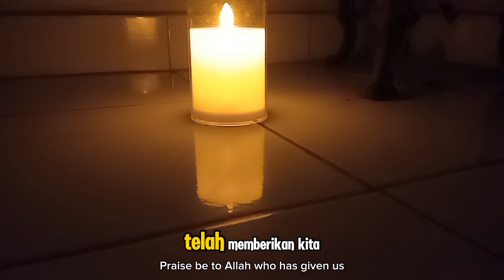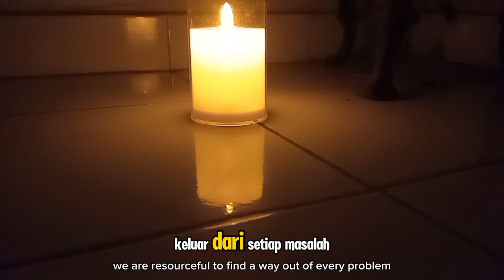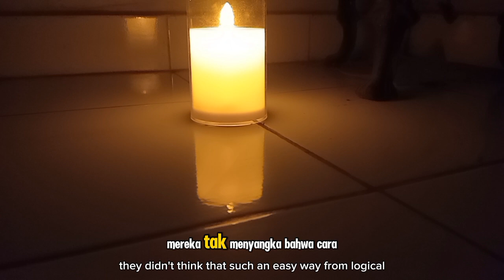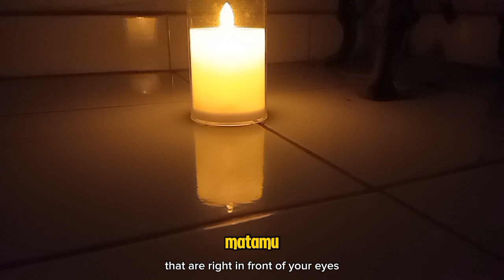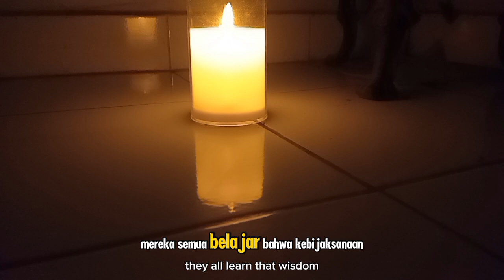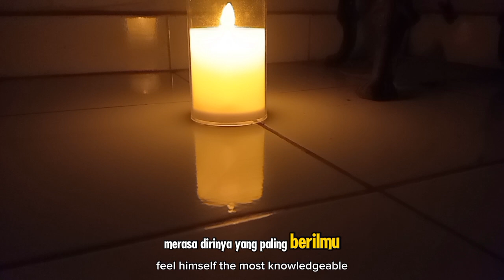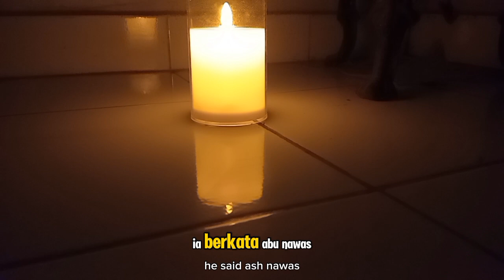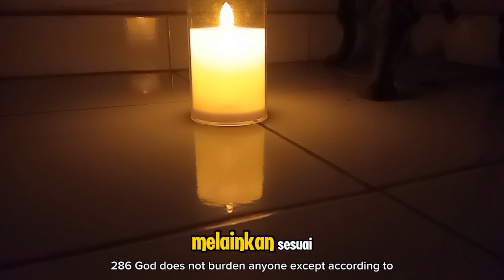CERITA ABU NAWAS: ABU NAWAS DIREMEHKAN SAAT MENGUKUR SUMUR, TAPI TRIKNYA MENGALAHKAN PARA AHLI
**Deskripsi YouTube:**

Dalam video ini, kita akan menyaksikan kisah penuh hikmah tentang Abu Nawas yang dianggap remeh oleh para ahli saat mengukur sumur. Namun, dengan kebijaksanaannya yang luar biasa, Abu Nawas berhasil menunjukkan keunggulannya melalui trik cerdas yang tak terpikirkan oleh orang lain. Kisah ini mengajarkan kita bahwa kecerdasan dan keimanan dapat mengalahkan kesombongan ilmu dunia. Mari kita ambil hikmah dari cerita ini dan selalu tawakal serta rendah hati dalam menjalani hidup.